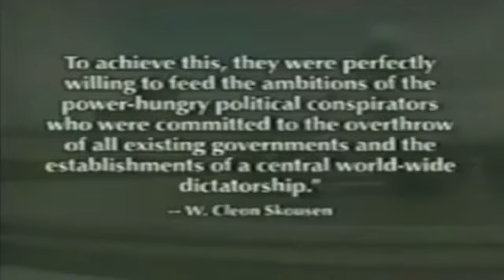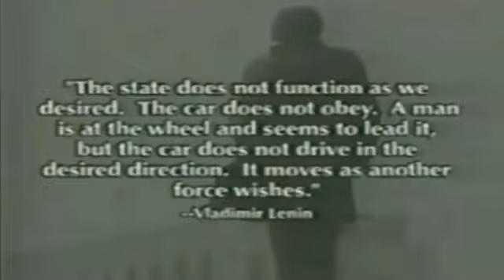Hidden History 12 - The Bolsheviks